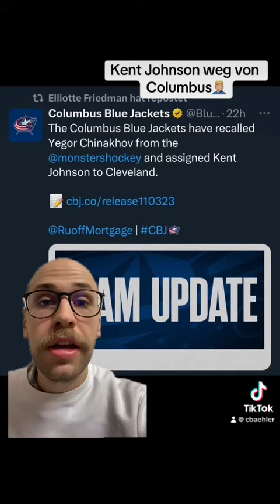Kent Johnson AHL🫠